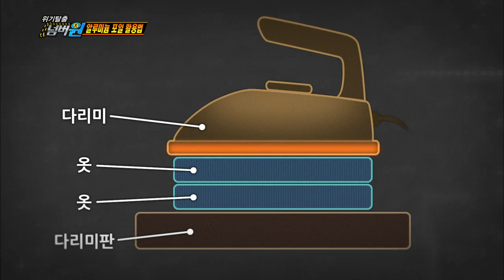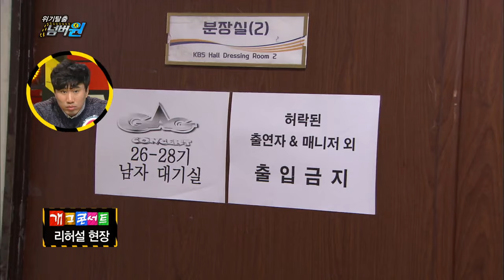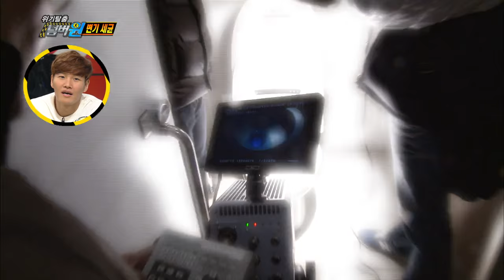Safety First | 위기탈출 넘버원 - Reusing Aluminum Foil / Washing Hands / Toilet Germs (2015.12.13)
- Ep.509: Learn the amazing ways that aluminum foil can be used! From removing rust to even ironing! To observe men's habit of washing hands, the production staff conducted a candid camera on the day of rehearsal of "Gag Concert." And they got a shocking results! Learn the hygiene in bathrooms. The production staff conducted a test to see how far water splashes when you flush the toilet without closing the lid. Even 'this' that we always use, got water on it. Everything about social commerce is revealed. And let's meet the heroes around us in Miracles that Change the World.